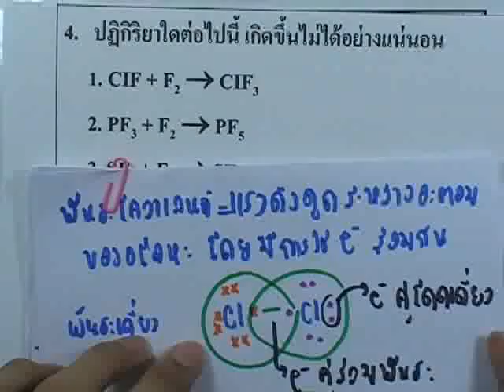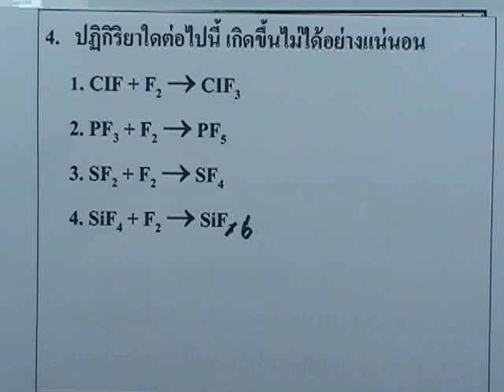ข้อสอบเคมี PAT ,กรกฎาคม ปี2553 ,ข้อ04